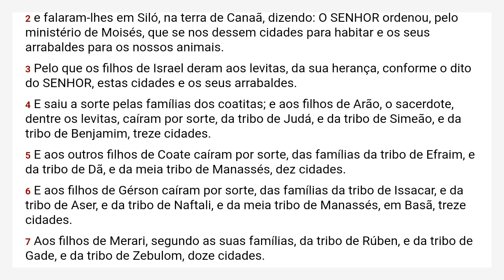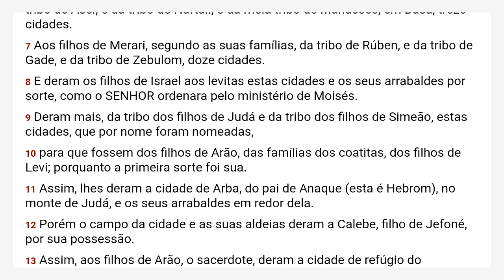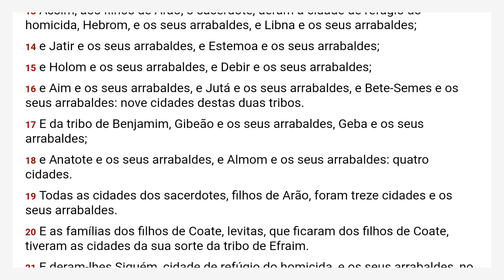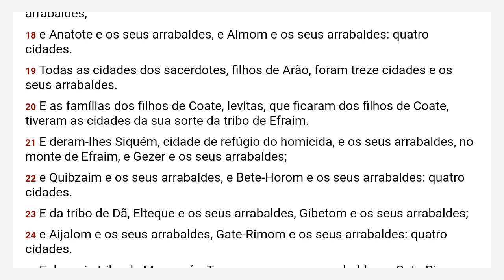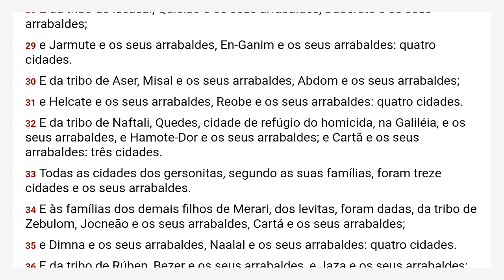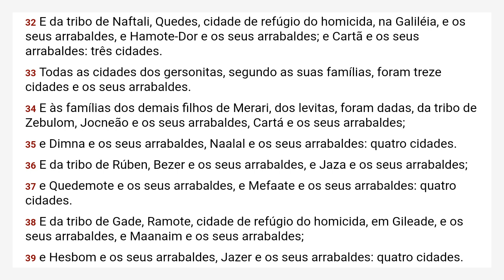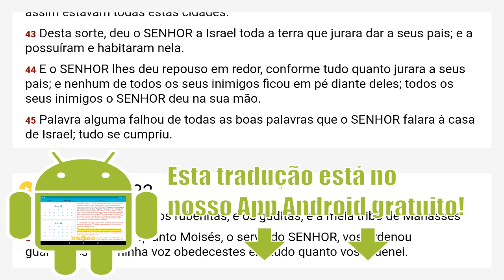Josué 21 Almeida Revista e Corrigida - ARC